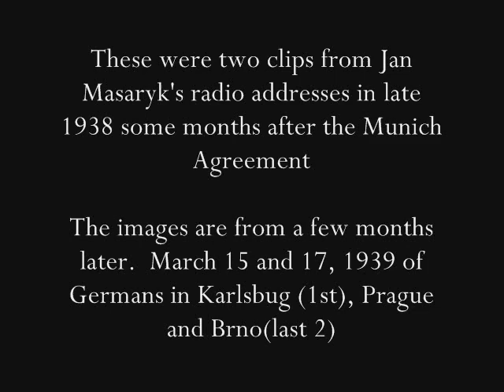Jan Masaryk radio address 1938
A couple short clips from a radio address shortly after the Munich Agreement.